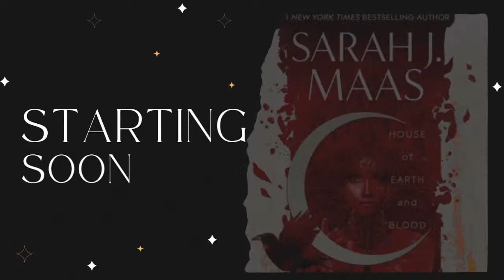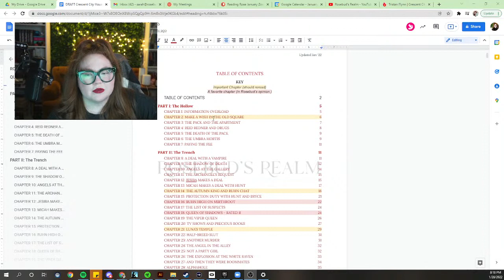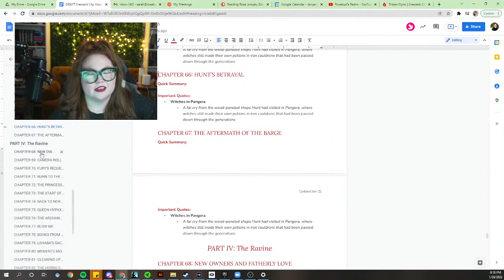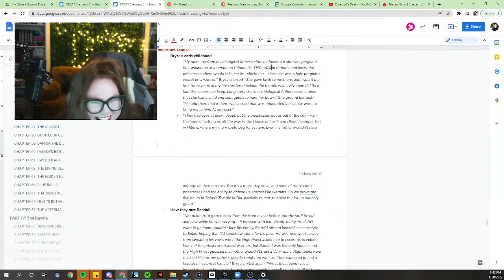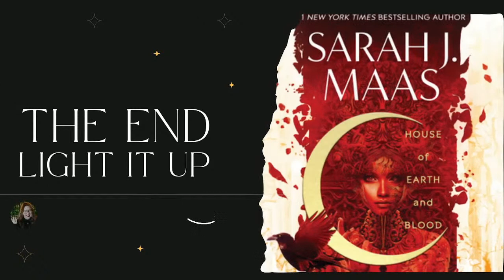Crescent City Recap Parts 3 & 4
Join us as we recap Crescent City HOEAB parts 3&4